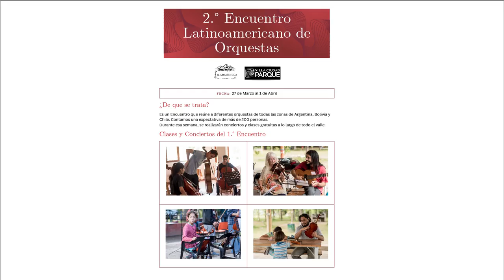RAUL SHALOM – 2° ENCUENTRO LATINOAMERICANO DE ORQUESTAS VCP